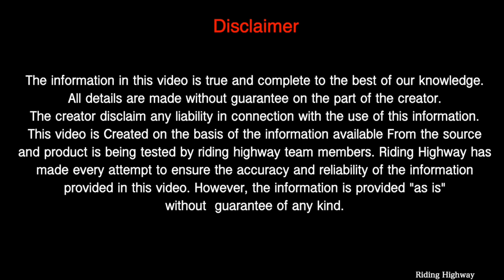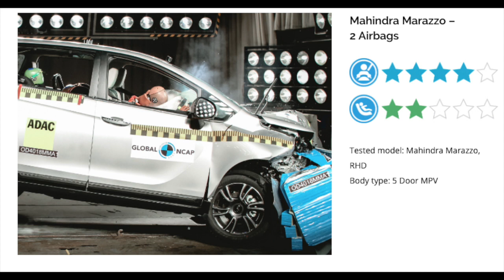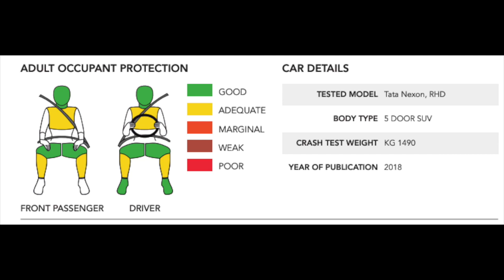Tata Nexon First Indian Safe Car As Per NCAP Global Crash Test With 5 Stars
Tata Nexon First Indian Safe Car As Per NCAP Global Crash Test With 5 Stars, CHILD RESTRAINTS, ADULT OCCUPANT
The protection offered to the driver and passenger’s head and neck was good. Driver and passenger’s chest showed adequate protection. Driver and
passenger’s knee showed good protection. The bodyshell was rated as stable and it was capable of withstanding further loadings. Footwell area was
rated as stable. The car offers standard SBR (seatbelt reminder) for driver and passenger and standard 4 channel ABS. Source: Global NCAP Web, This result is valid for all Nexon units produced as from December 7th, 2018 (from VIN MAT627165JLP51255)
CHILD OCCUPANT
The child seat for the 3 year old was installed forward facing with ISOFIX and top tether and was able to prevent excessive forward movement during
the impact with good protection for the head while marginal protection to the chest. The 18 month old CRS (child restraint system) was installed with
ISOFIX and leg support rearward facing and it showed good protection for head and chest. The recommended CRS did not show incompatibility. The
installation instructions on both child seats were not permanently attached to the seat. The vehicle offers standard ISOFIX and top tether anchorages
in the 2 outboard rear seats.
18 MONTH OLD CHILD
3 YEAR OLD CHILD
BRITAX BABY SAFE/ISOFIXBASE
BRITAX DUO PLUS
CHILD RESTRAINT
PROTECTED / GOOD
PROTECTED/ / VULNERABLE
HEAD / CHEST
0+
1
CRS TYPE
ISOFIX/LEG
ISOFIX/TT
ADJUST
RWF
FWF
POSITION
SAFETY EQUIPMENT
FRONT SEATBELT PRETENSIONERS
DRIVER FRONTAL AIRBAG
FRONT PASSENGER FRONTAL AIRBAG
YES
YES
YES
SIDE BODY AIRBAGS
SIDE HEAD AIRBAGS
DRIVER KNEE AIRBAG
NO
NO
NO
SBR
ISOFIX ANCHORAGES
ABS (4 CHANNEL)
YES
YES
YES,